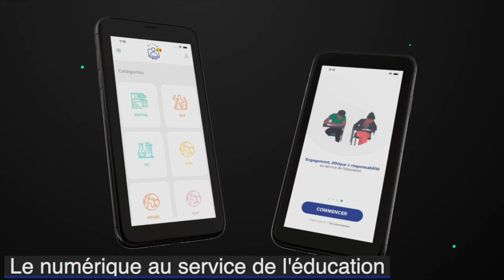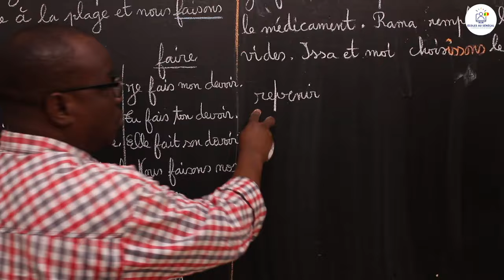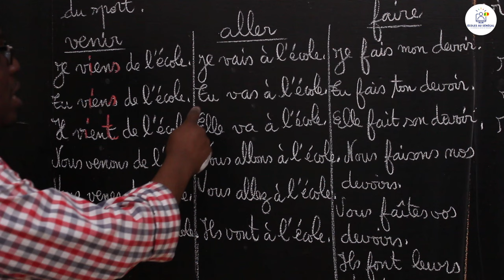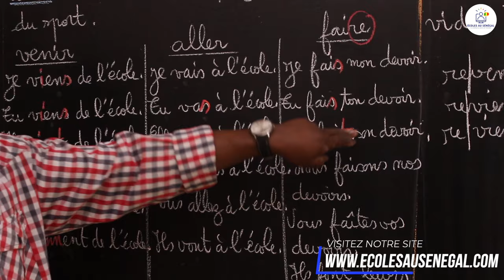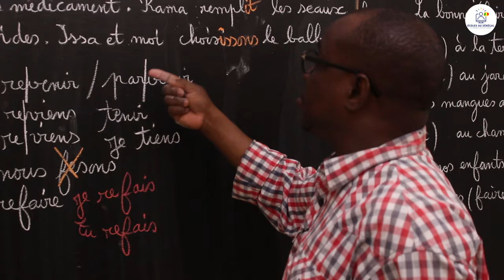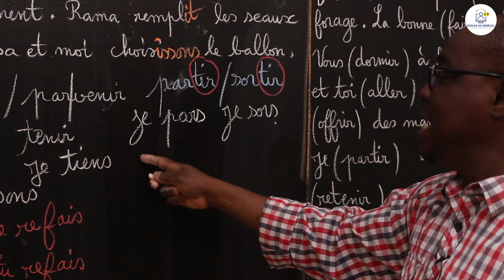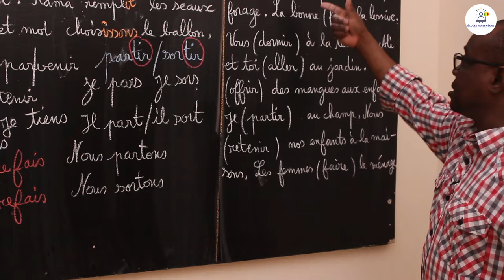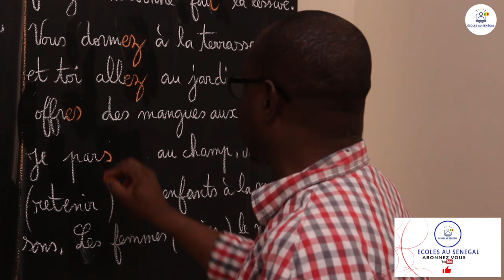Cours - CM2: Français / Conjugaison / Les verbes du 3e groupe au présent de l'indicatif / Suite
Dans cette vidéo, nous vous proposons une leçon de Français / Conjugaison / Les verbes du 3e groupe au présent de l'indicatif  pour les élèves en classe de CM2.

                                              Bonne Lecture!